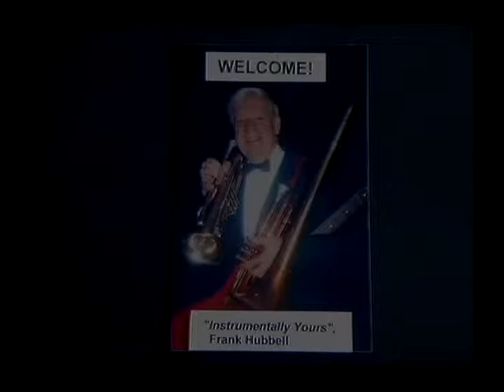#14 Frank Hubbell's 40s Big Band: "An Affair To Remember"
Frank Hubbell's 40s Big Band. "An Affair To Remember" with Radio Station WMRZ for The American Cancer Society at the Sheraton Hotel, Hollywood, Florida. Frank Hubbell: Leader, Trumpet, Electric Bass and Vocals. Enjoy.     See other F H Utube Videos